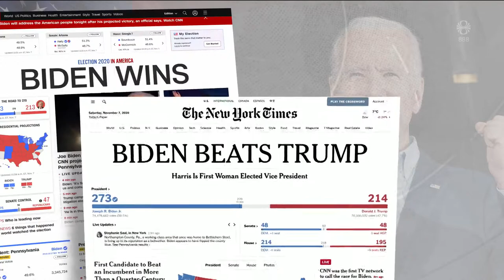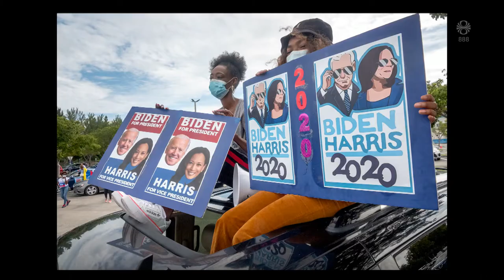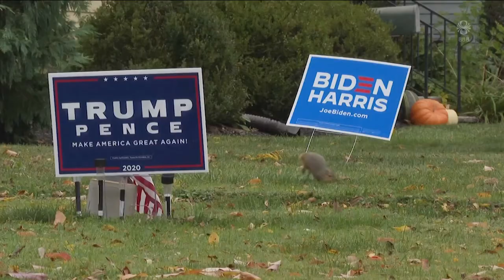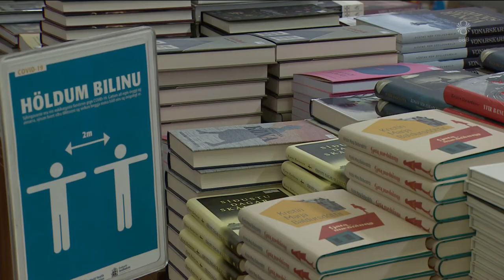Fréttir - 07. nóv 2020